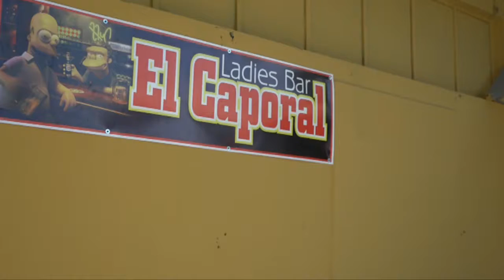Clausuran seis bares en Gómez Palacio por exceder horario de venta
Por expender bebidas alcohólicas fuera de horario autorizado seis bares fueron clausurados en Gómez Palacio.